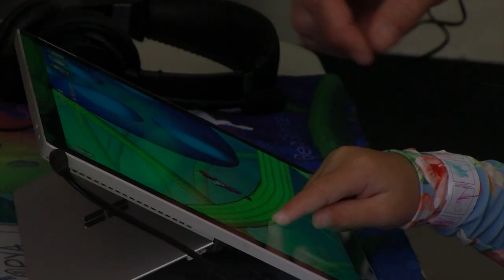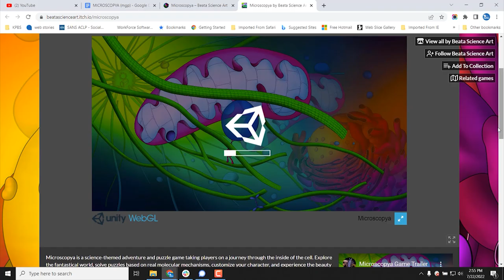Microscopya: A video game that entertains and educates kids about biology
A new video game that takes kids on a scientific journey inside their body’s cells debuted at Comic-Con over the weekend. It was created by a couple of San Diego scientists to help students learn. It’s also fun — and free. KPBS education reporter M.G. Perez shows us the game that takes you under a microscope.